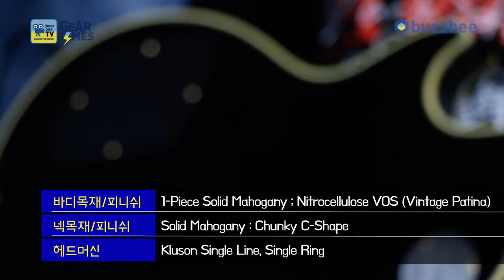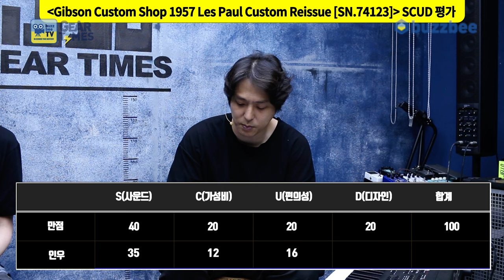[GearTimes 4000회] 깁슨 Gibson Custom Shop 1957 Les Paul Custom Reissue [SN.74123]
깁슨 Gibson Custom Shop 1957 Les Paul Custom Reissue [SN.74123]

2:49 스펙(Spec)
3:53 사운드 테스트(Sound test)
10:23 시연 (Demo)
11:38 한줄평
12:16 점수